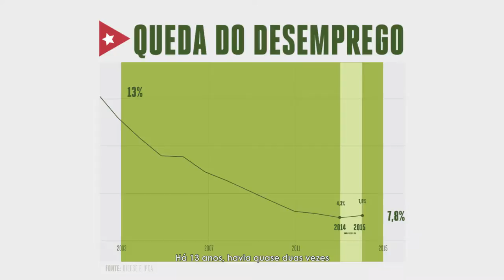Amplie seu Foco Spot HD - PT Ribeirão Preto